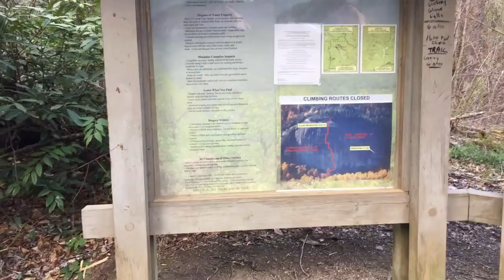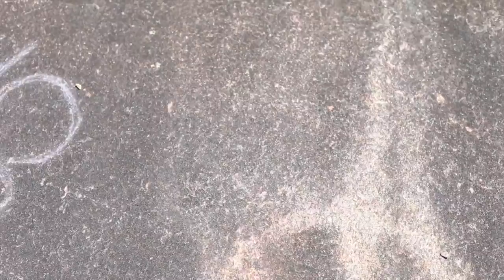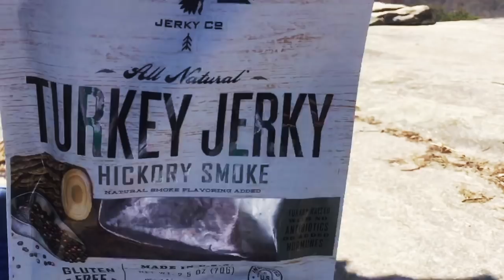3rd Annual Hiking Trip to Looking Glass Rock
Every year, we head to Looking Glass Rock to hike! You can read about our adventures on my blog.